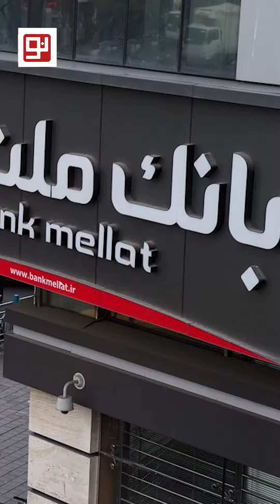وام‏ یک‌میلیاردی برای هر کارمند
سال ۹۹ بیش از ۶۷ هزار میلیارد تومان وام به کارمندان بانکی اختصاص یافته. بانک رفاه به‏ عنوان بانکی که بازوی مالی سازمان تامین اجتماعی و حافظ منابع بازنشستگان و بیمه‏ پردازان است، با متوسط پرداختی یک‌میلیارد و ۱۸۰ میلیون تومانی به کارکنان خود در رتبه اول قرار دارد.رتبه دوم هم مختص بانک تجارت با متوسط وام پرداختی یک‌میلیارد و ۹۳ میلیون تومان به هر کارمند است. این آمار در شرایطی است که بنا به گزارشی در سال ۱۳۹۸ حدود ۵۵ درصد از مردم هرگز تسهیلاتی از بانک دریافت نکرده‌اند.